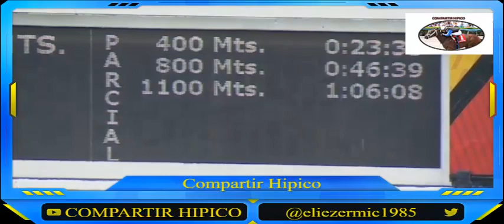5ta CARRERA 2da VALIDA DEL 5 Y 6 LA RINCONADA 27/11/2021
SEGUNDA VALIDA DE JUEGO DEL 5 Y 6 HIPODROMO LA RINCONADA.